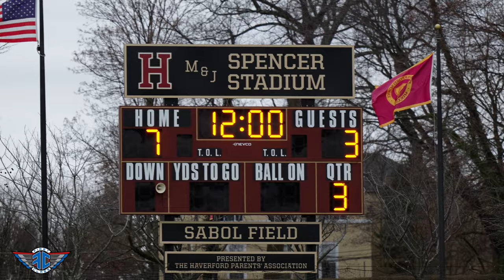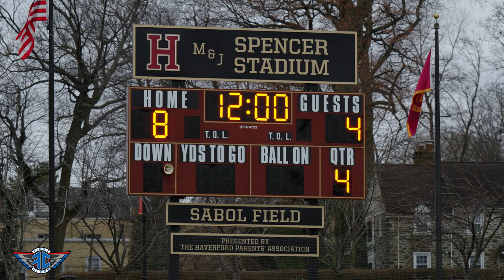Haverford (Pa.) vs Loyola (Md.) High School Lacrosse Highlights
Haverford wins the season opener 9-6 over Loyola Blakefield and we got the full high school game highlights.

We own the rights to this production.

If you are looking for more tips, drills, film & more, check us out at 1stclasslax.com and on our social channels.